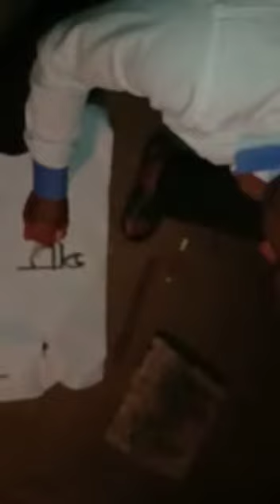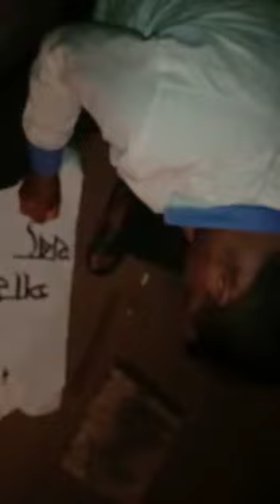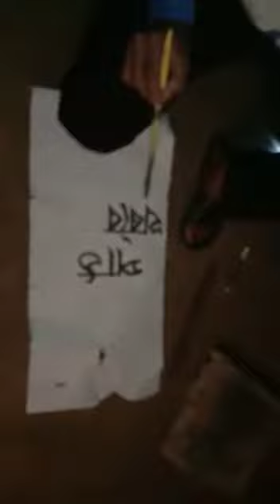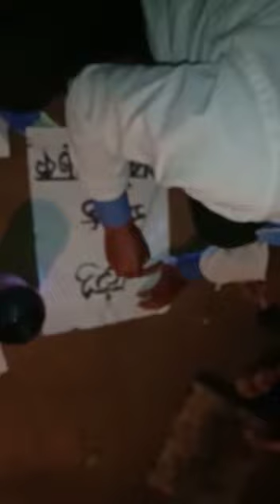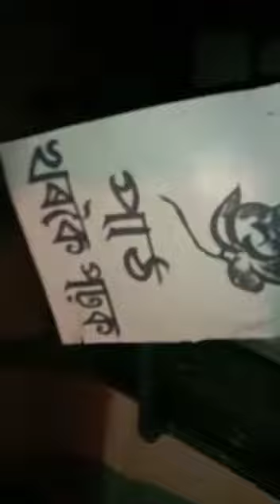চাৰিঙীয়া গাওঁৰ হৰিশ লিগিৰা আখৰ লিখা প্ৰদ্ধতি চাওক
আখৰ কিদৰে লিখে চাওক।